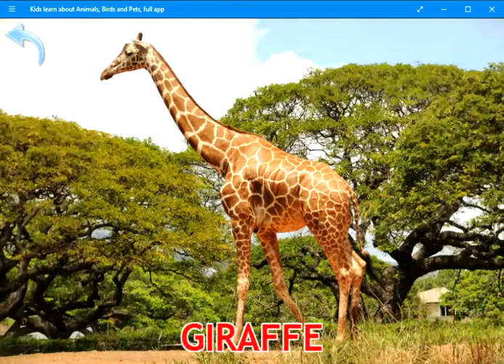Animals of the world in english